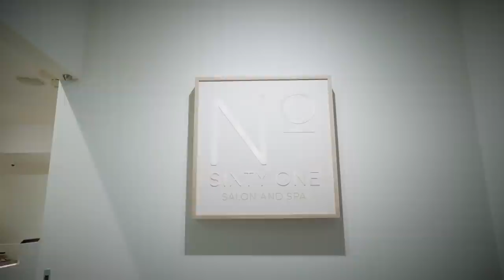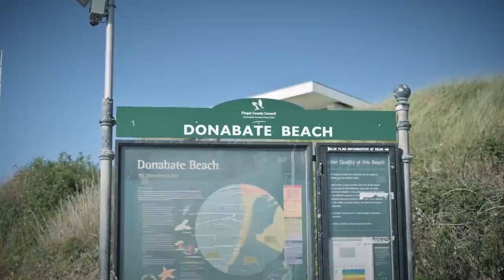Raven's Mill, Rolestown, North Dublin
Coming soon to Rolestown, Ravens Mill development by Glenveagh. Ravens Mill offers homebuyers the best of both worlds, in a scenic countryside location while being just a short drive to Swords, Dublin Airport and Dublin City. Register your interest for more information and the latest updates on this new Glenveagh community of A-rated family homes.